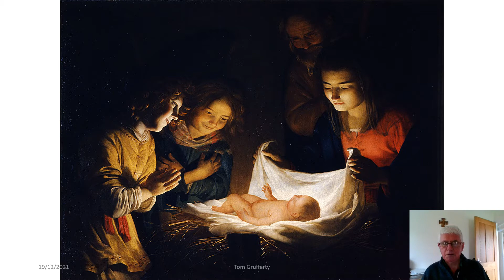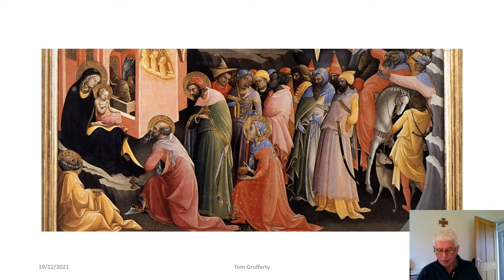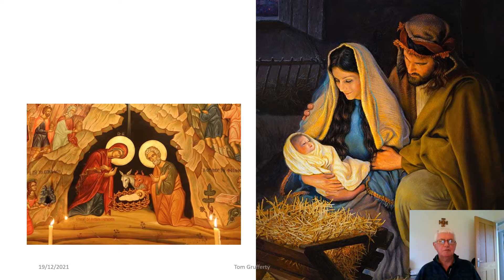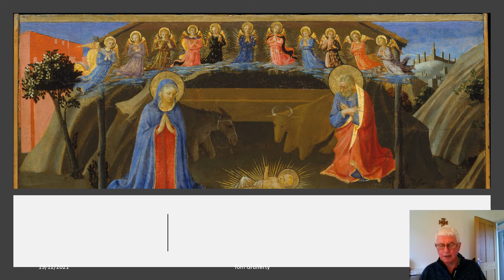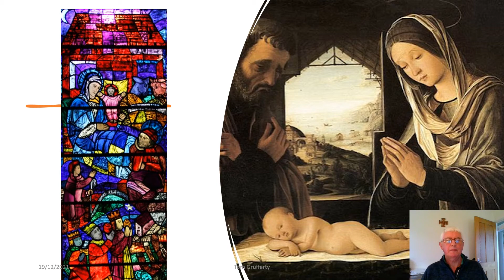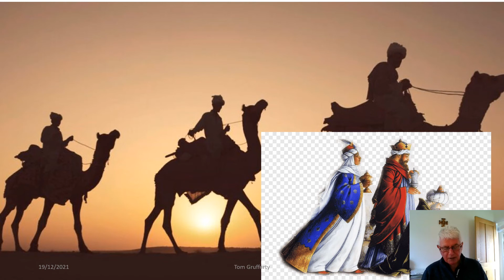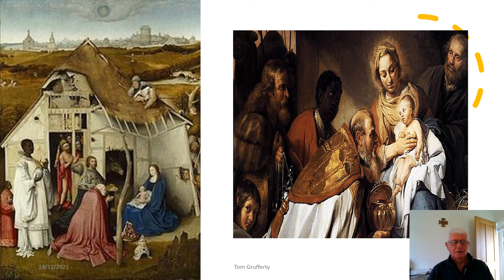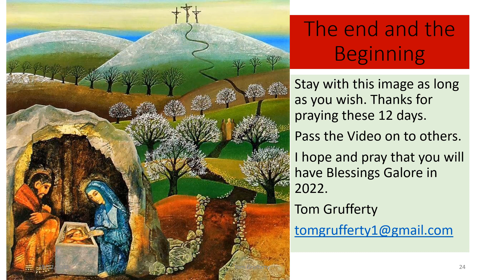Twelve Days of Christmas---Prayers